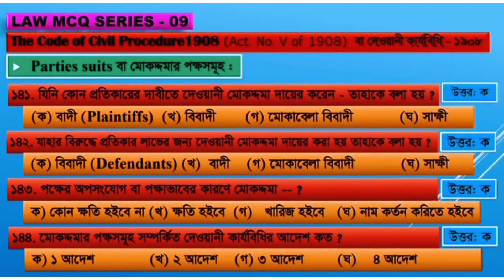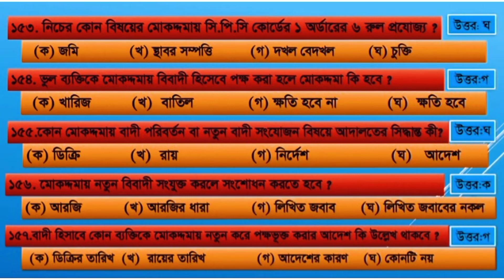Important Model Test 17, Bar Council MCQ Exam Preparation ⚖️